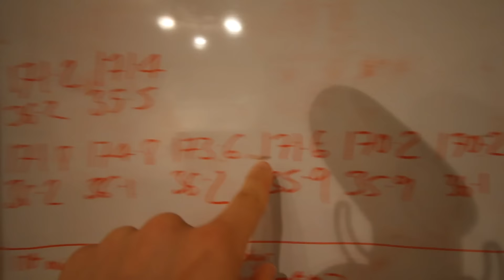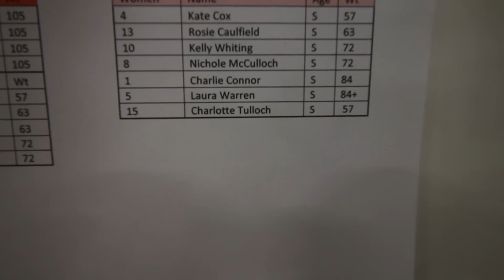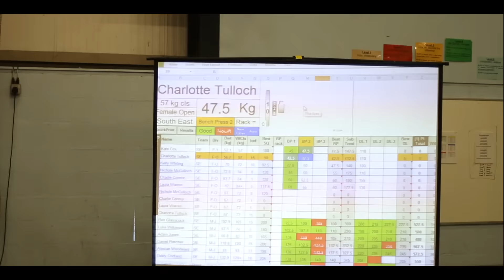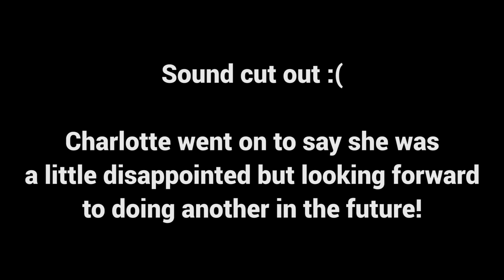The MEET... | The Experiment - Ep. 33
For online coaching and personal training enquiries please visit my